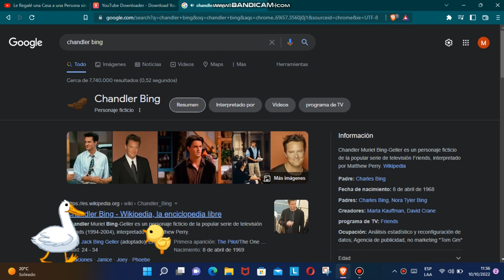this is amazing